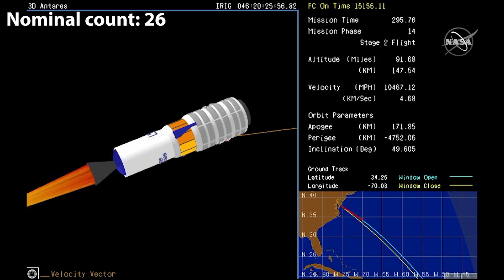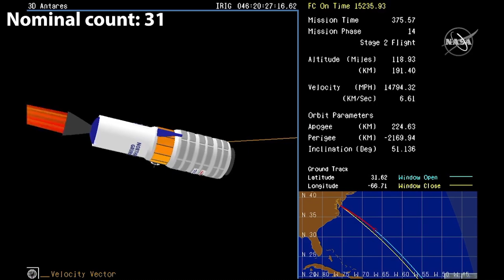"Hot Mike" and his crazy Antares rocket, by Appable - Bangarang Edition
It was a very "nominal" Antares launch, with a very off-nominal broadcast! Hot mics with conversations and laughing in the background, an unintended Verizon Wireless phone call, and the rocket going nuts on the telemetry screen!